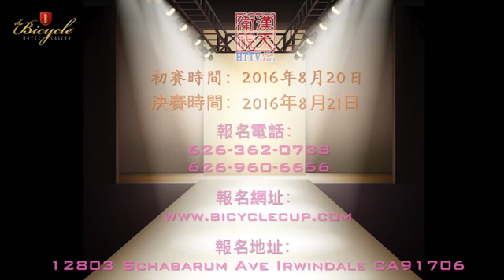bicycal cup 广告